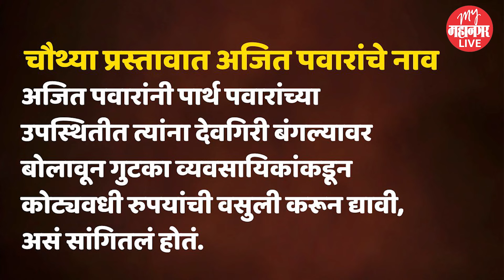Shyam Manav On Anil Deshmukh : देशमुखांना प्रतिज्ञापत्र कोणी पाठवली ? श्याम मानवांचा खळबळजनक आरोप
Shyam Manav, Shyam Manav On Anil Deshmukh, Andhshradha Nirmulan Samiti Shyam Manav, Shyam Manav On Uddhav Thackeray, Shyam Manav On Ajit Pawar, Shyam Manav On BJP,